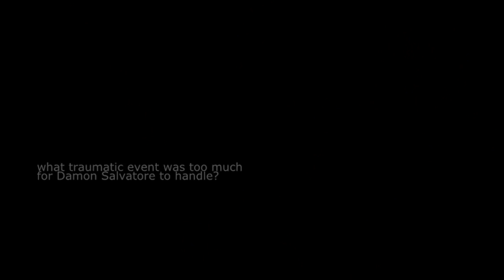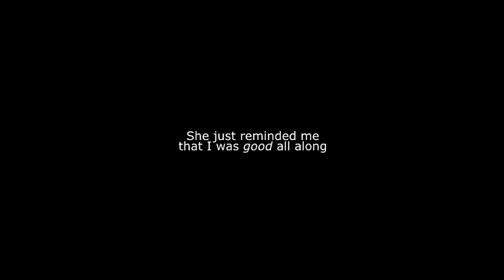Damon (+ Elena) - Thank You For That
Basically I'm explaining here why Damon hates himself so much, why he considers himself selfish, what darkness it is that's he's talking about. In the past he had a really traumatic event that changed him. It's been 70 years but this past is still haunting him, he can't forgive himself for what he's done.
Elena on the other hand is the only person who sees through him, and she's always been. From the start when she said that he's hurt instead of angry. And she is the one who brings out the best out of him which has always been there because that's what he truly is. He just forgot about it because of this difficult experience which broke him. "She just reminded me that I was good all along" words said by Enzo but I think it's 100% about DE